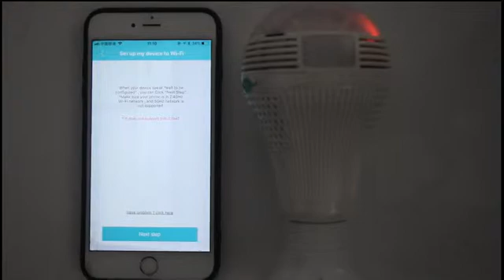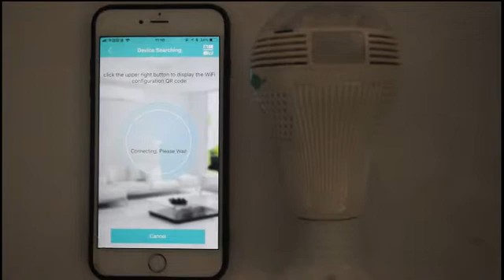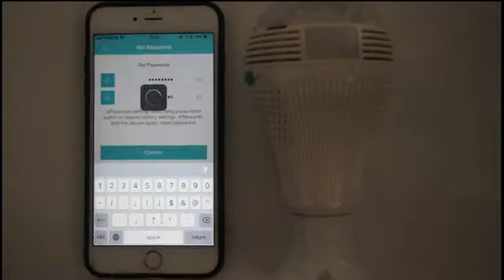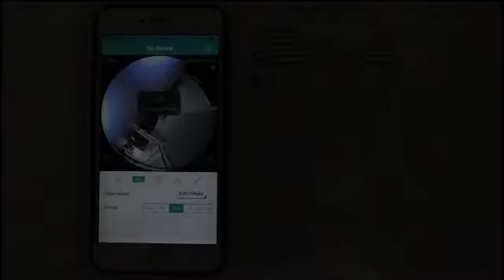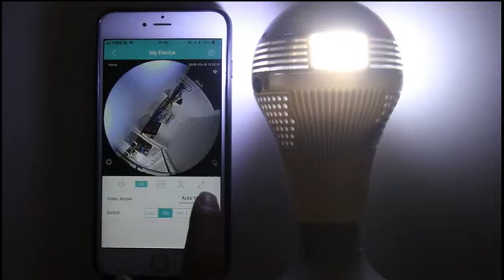Wireless IP Camera Wifi 960P Panoramic FishEye Bulb Lamp Home Security CCTV Camera 360 Degree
360° Panoramic view

360° panoramic monitoring without blind sports
Wireless connection, widely used in the room, office, store

Sensitive Motion Detection

Algorithm Keeps You Safe On The Front Line
Precise Motion Detection Is The Camera'S Safety Hallmark.Any Slightest Movements Are Accurately Picked Up And Alert You Immediately

Integrated with LED illumination

Support APP manually turns the light on/off. Camera and light bulb dual use, when you don't need to monitor, you can use as a light bulb

2-Way Audio Keeps Your Loved

Ones Feeling Comforter With Your Voice
Crystal Clear Speakers And Enhanced Microphone Preserves The Clarity And Novelty Of The Voice.
It's Never Been So Easy To Stay Closer To Your Family.Wherever You Are.Dual Mode Audio;
Choose Between Intercom Or Hands-Free For Your Audio Need

Support Up to 64GB Mirco TF Card Storage
The TF card slot allows you to insert a 64GB Micro TF card, which means you can save images and videos for later viewing. Meanwhile, the large memory allows you to record everything you want without missing a moment.

Widely used, simple to install

Standard E27 mouth, supports 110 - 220 V,
Say goodbye to complex installations
Super easy install just like replace a bulb light